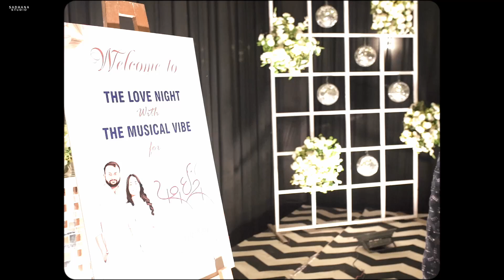Yash & Ira || Wedding Highlight